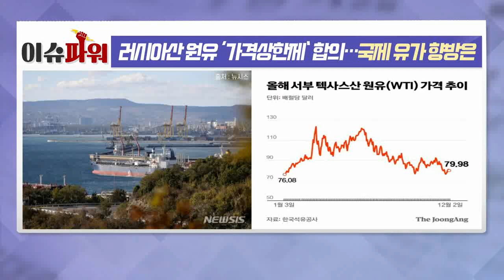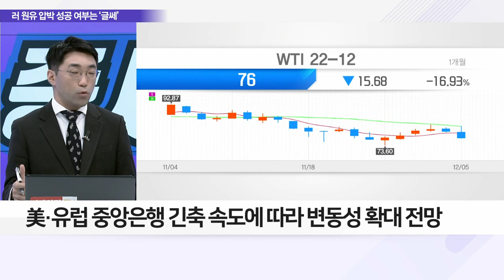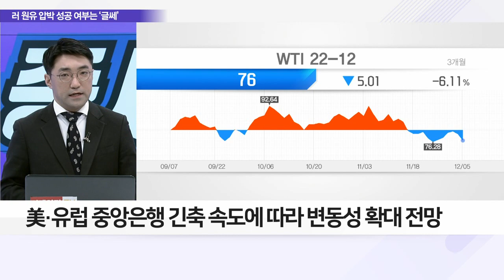러시아산 원유 ‘가격상한제’ 합의… 국제 유가 향방은_이슈 파워 (20221206)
Q. 러 원유 가격상한제 시행, 러시아 반응은?
Q. OPEC+ 산유량 동결, 글로벌 정유업계 영향은?
Q. 불확실성 커진 원유 시장, 국제유가 전망은?